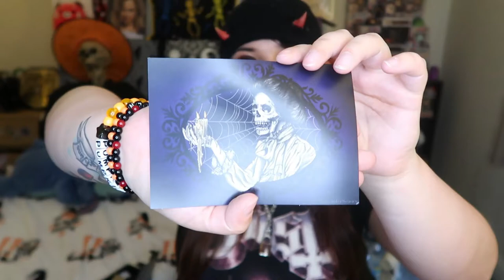Box Of Goth Unboxing March Theme: Victorian Goth! The Quirkiest Box!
Hello you beautiful creatures! How the devil are you?! I hope you are all well on this fine Monday morning! Short but sweet as I've got to hop off to work! I really hope you enjoy this box! It's defiantly one of the quirkier ones that box of goth has done and I'm here for it! Let me know which item was your favourite and if you could make a theme for box of goth, what would it be?

I hope you've had a good day! If not that's okay! Remember. tomorrow is a new day!

Loucifer

xxxxxxx

NOTE!